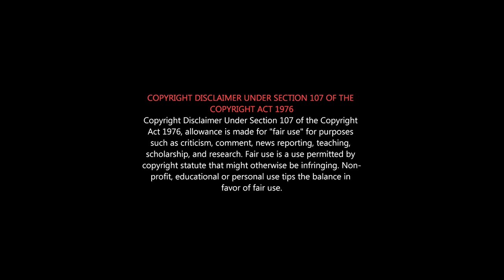Indian vs China | why War? | No Job No Money | CORONA NEWS |நாங்கலாம் மனிதர்கள் எங்களுக்கு 6 அறிவு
we are human beings having the SIXTH SENSE.
யுத்தம் அவசியமா அது தேவையா?
India-China Clash - border fight